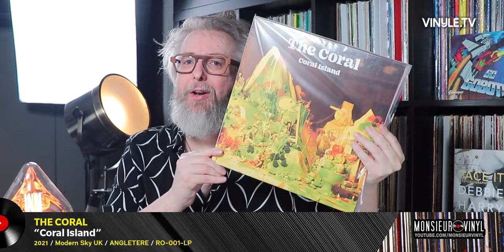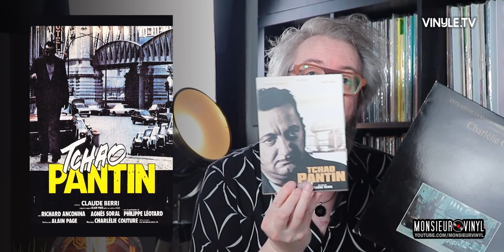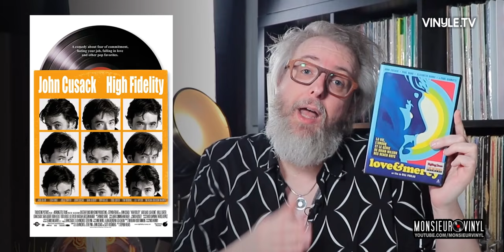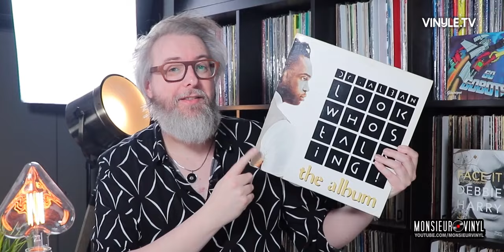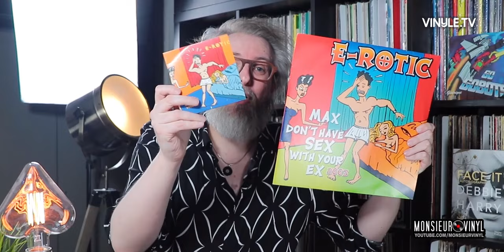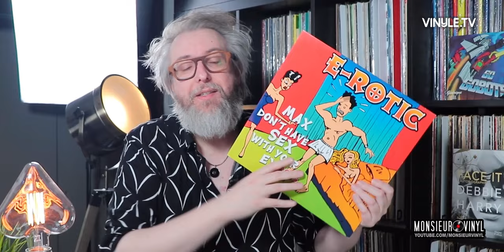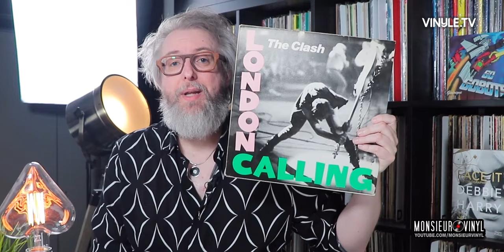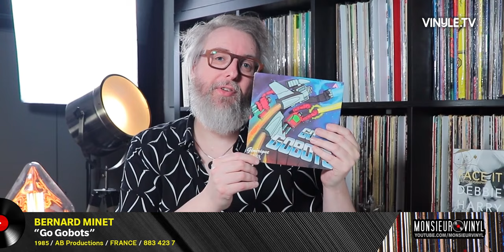🇱🇺 10 VINYLES au LUXEMBOURG 🎵 Foire aux Disques Les Rotondes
Ils m'attendaient au Luxembourg. Ils sont repartis avec moi. Voici les 10 vinyles que j'ai trouvés à la Foire aux Disques qui se tenait aux @rotondes_luxembourg en ce mois de Février. Et je vous les fais découvrir dans cette vidéo.

TÉLÉCOMMANDE ⭐

00:00 ➡️ Introduction

02:19 ➡️ AIR
05:44 ➡️ The Coral
09:04 ➡️ CharlElie Couture
11:40 ➡️ Atticus Ross & The Beach Boys
16:20 ➡️ Mike Oldfield
19:15 ➡️ Dr. Alban
23:01 ➡️ E-Rotic
25:44 ➡️ Tori Amos
29:56 ➡️ Garbage
36:12 ➡️ Bernard Minet

38:07 ➡️ Conclusion